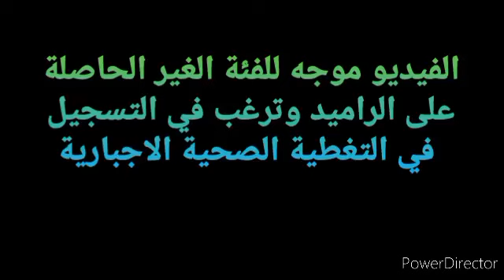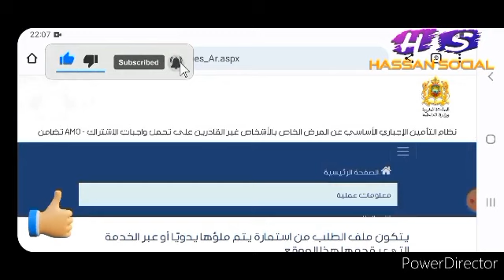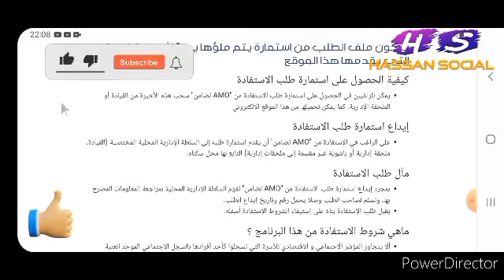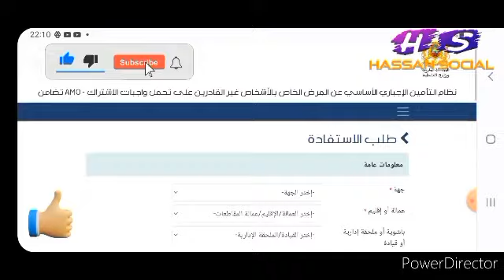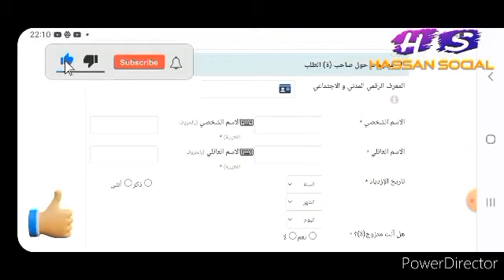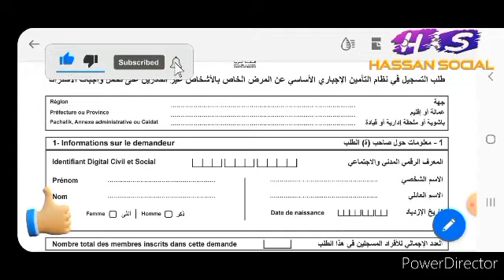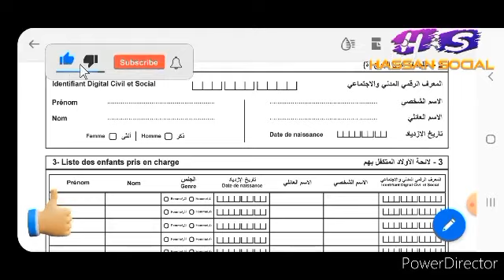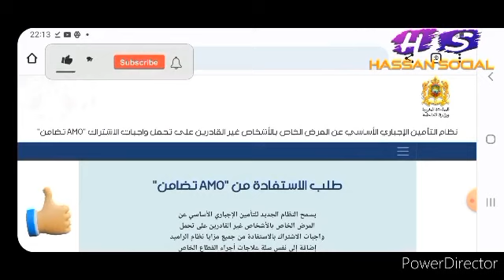معندكش الراميد وبغيتي تستافد من التغطية الصحية الاجبارية ... هاكيفاش دير !!!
شكرا لكم ايها الافاضل
* مرحبا بكم في قناتي التانية :

✔️ * لدعم القناة :
- عبر الحساب البنكي BMCE:
HASSAN CHAHBI
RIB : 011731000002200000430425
- عبر البايبال وشكرا لكم :

amo تضامن,amo,تحويل مستفيدين من بطاقة الرميد الى amo تضامن,تضامن,طلب الاستفادة من amo تضامن,amo tadamon,amo tadamoun,تغطية صحية amo,كفاش نتسجل في amo tadamoun,كفاش نعرف راسي تقبلت في amo tadamoun,تحويل 11مليون مغربي من نظام راميد الى التامين الاجباري amo,مجانيش مساج في تيلفون ديال amo tadamoun,استخراج استمارة الاستفادة من التغطية الصحية amo لاصحاب بطاقة الرميد,tadamon,تامين الصحي لحاملي بطاقة الرميد,ramed,ramid,راميد,